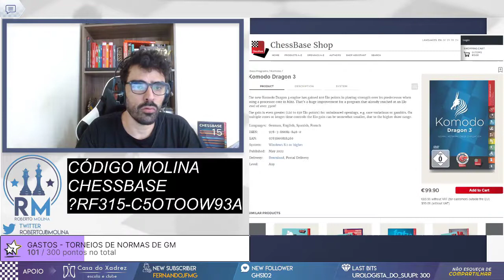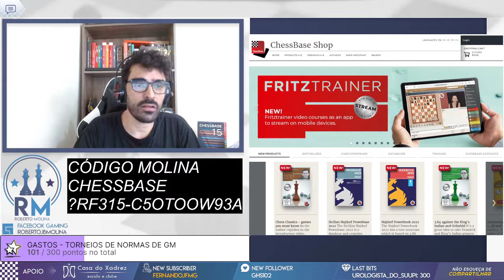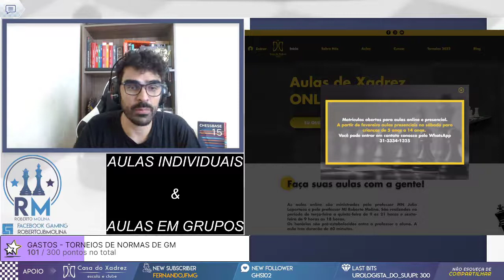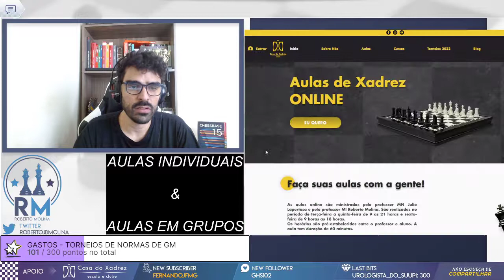CAPIVARADAS MÚLTIPLAS NO TORNEIO DE 12 HORAS PT 21